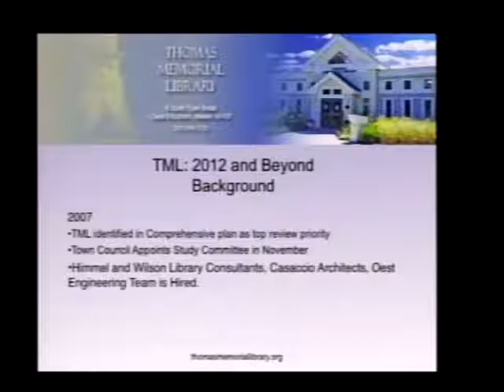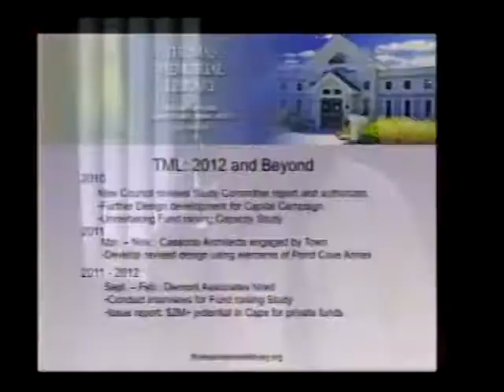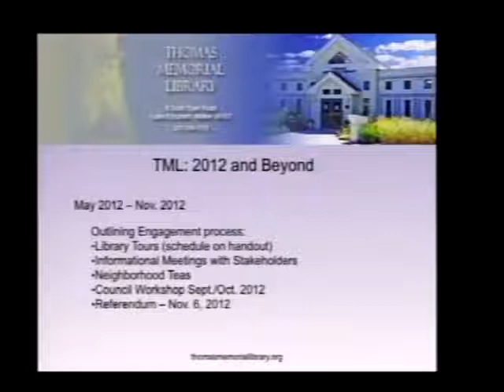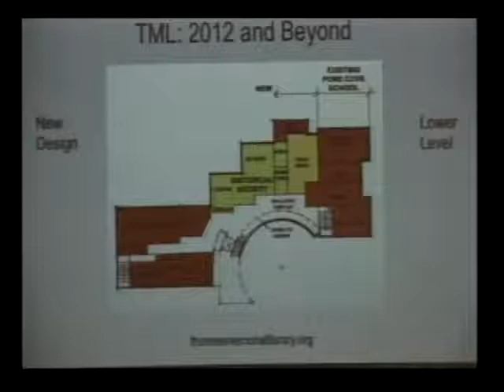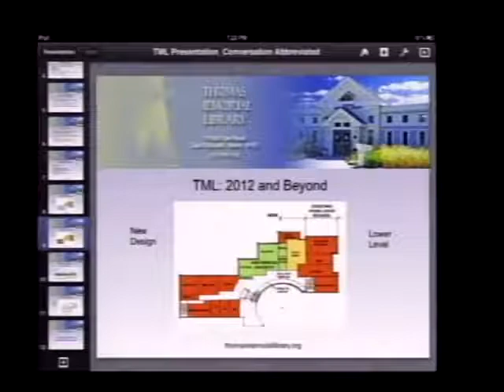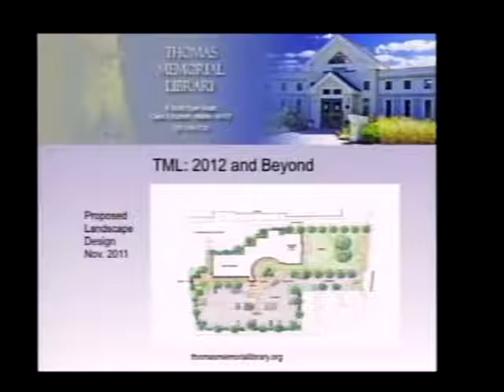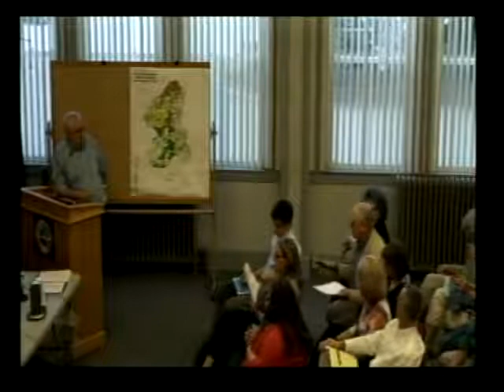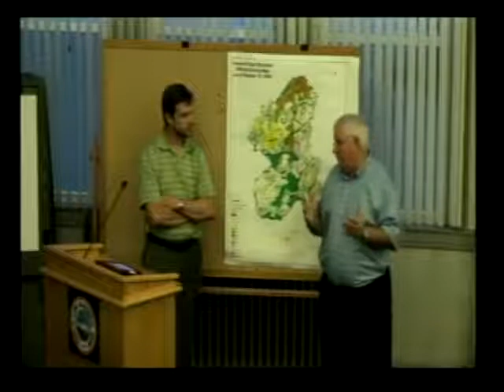Library Forum May 31, 2012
Community Conversation about proposed renovations, new construction for the Thomas Memorial Library, 7 p.m. Thursday, May 31, 2012, Town Hall Chamber